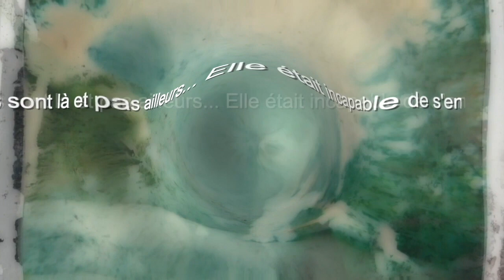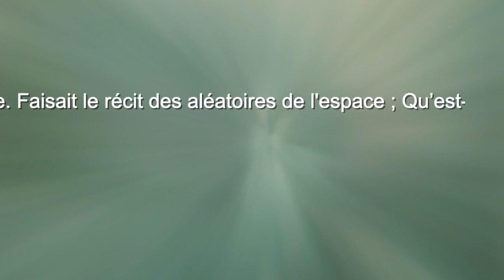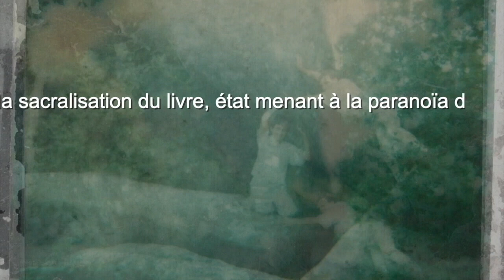Puzzles (Saison 1, Épisode 9)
Paule Méphisto s'est associé à Pierre Charlus pour réaliser cette vidéo dont les éléments sont aussi disparates qu'un puzzle renversé à terre.